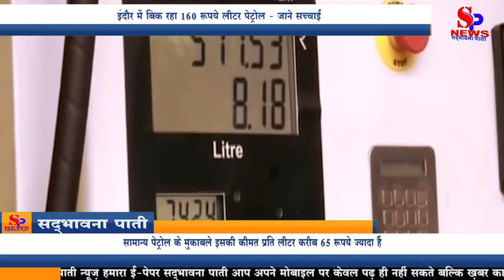इंदौर में बिक रहा 160 रुपये लीटर पेट्रोल ......160 liters of petrol sold in Indore....?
Indian Isle Company has launched a new premium petrol named XP-100 in the market of Indore. Earlier, it has been launched in about 15 cities of the country. The company is claiming that the new petrol has an octane rating of 100. It is the only fuel in the country with this rating. Flammability of fuels is measured with octane. It is claimed that the new petrol is more efficient and will help to keep the performance of expensive vehicles better. This new petrol has been launched at the company's pump located opposite Vijay Nagar and Choithram Hospital in Indore. It costs Rs 160 per liter in Indore.

People who are fond of expensive trains in the city have been targeted with new fuel, its price is about 65 rupees per liter more than normal petrol.

Engine stays good

According to the employees of Petrol Pumps, who are selling the new fuel, the new petrol will improve the efficiency and performance of the expensive vehicles and the engine will also be good. Many people in the city are driving millions of cars and millions of bikes. The new fuel is for them only.
इंडियन आइल कंपनी ने एक्सपी-100 नाम से नया प्रीमियम पेट्रोल इंदौर के बाजार में लांच किया है। इससे पहले देश के करीब 15 शहरों में इसे उतारा जा चुका है। कंपनी दावा कर रही है कि नए पेट्रोल की आक्टेन रेटिंग 100 है। देश में इस रेटिंग वाला यह एकमात्र ईंधन है। ईंधन की ज्वलनशीलता को आक्टेन से मापा जाता है। दावा है कि नया पेट्रोल ज्यादा दक्ष है और महंगी गाड़ियों का प्रदर्शन बेहतर रखने में मदद करेगा। इंदौर में विजय नगर और चोइथराम अस्पताल के सामने स्थित कंपनी के पंप पर इस नए पेट्रोल को उतारा गया है। इंदौर में इसकी कीमत 160 रुपये प्रति लीटर है |

शहर में कीमती गाड़ियों का शौक रखने वाले लोगों को नए ईंधन के जरिए लक्ष्य किया गया है, सामान्य पेट्रोल के मुकाबले इसकी कीमत प्रति लीटर करीब 65 रुपये ज्यादा हैं।

इंजिन रहता है अच्छा

नए ईंधन को बेच रहे पेट्रोल पम्पस के कर्मचारियों के मुताबिक नए पेट्रोल से महंगी गाड़ियों की दक्षता और प्रदर्शन तो बेहतर होगा ही इंजिन भी अच्छा रहेगा। शहर में कई लोग करोड़ों की कार और लाखों की बाइक चला रहे हैं। नया ईंधन उन्हीं के लिए है।